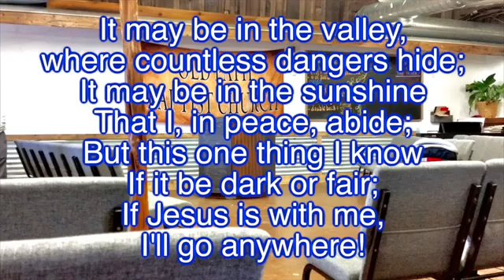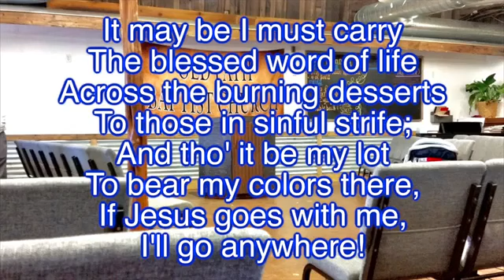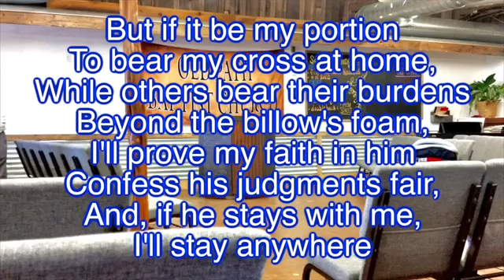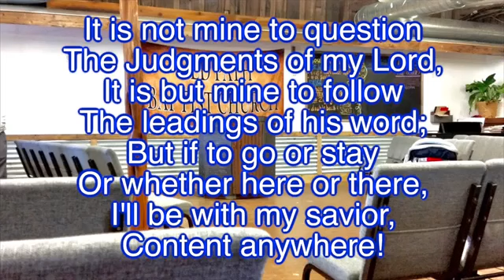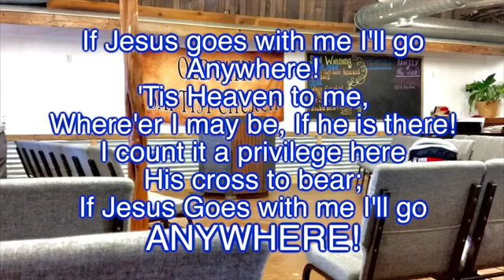If Jesus Goes With Me (with lyrics)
Psalms, Hymns & Spiritual songs - Traditional Christian Worship
Ephesians 5:19 “Speaking to yourselves in psalms and hymns and spiritual songs, singing and making melody in your heart to the Lord;”